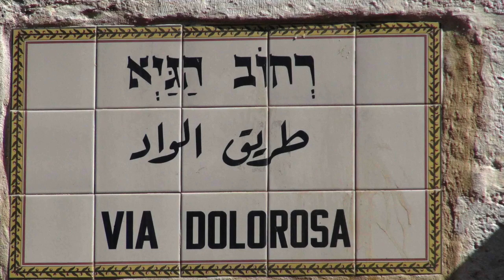Parcours biblique - Episode 6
A la découvert de la vieille ville de Jérusalem.